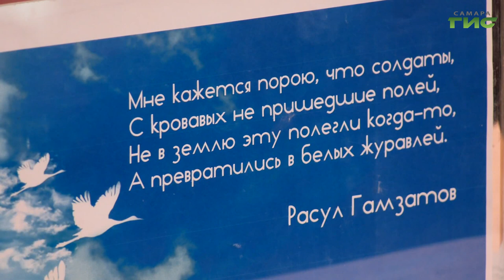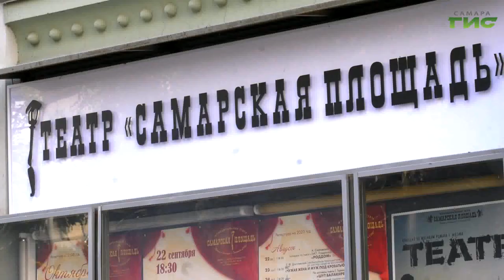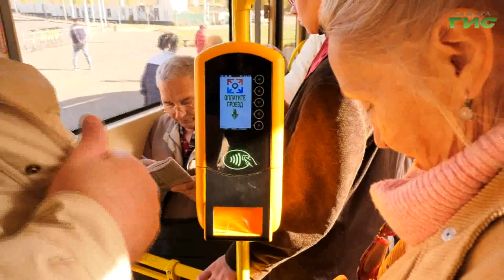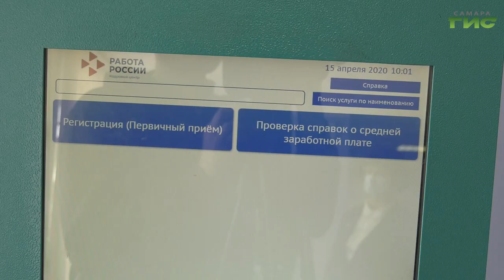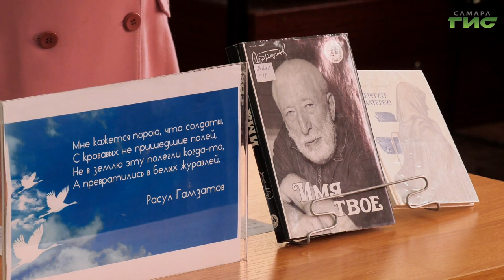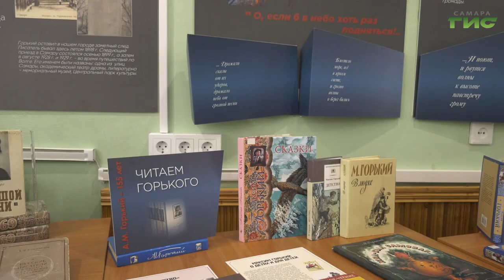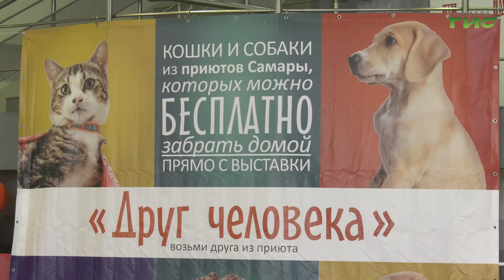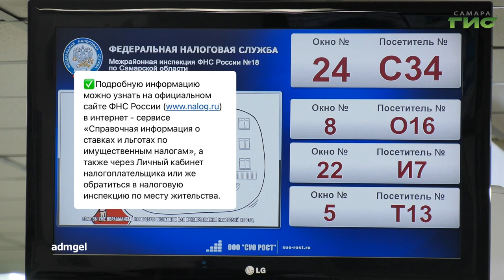"События" от 20.10.2023 (вечер)